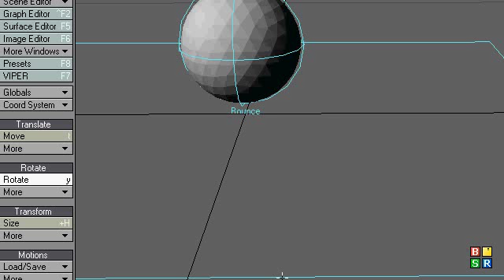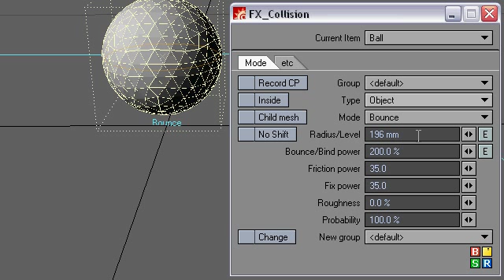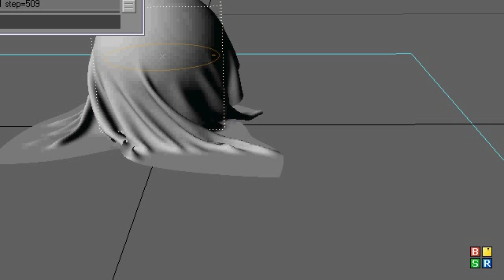ClothFX Tip 01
The first of (likely) several tips for using ClothFX in Lightwave.  Actually, the first tip for using ClothFX in Lightwave would be "Buy SyFlex."  But if that is not possible, these vids might help. :)